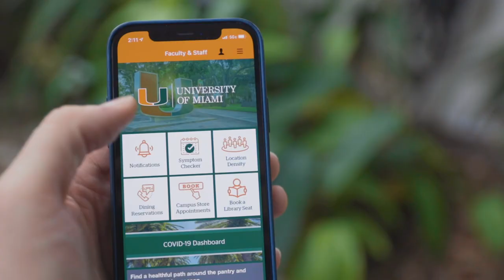A message from President Frenk: Overcoming tremendous odds together